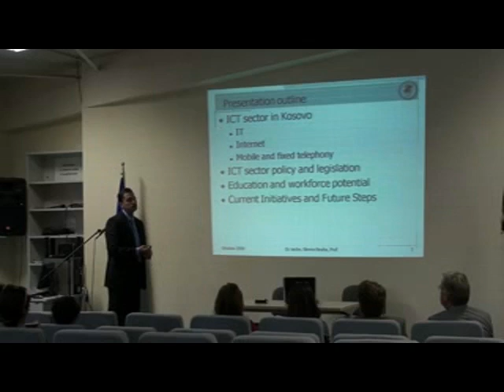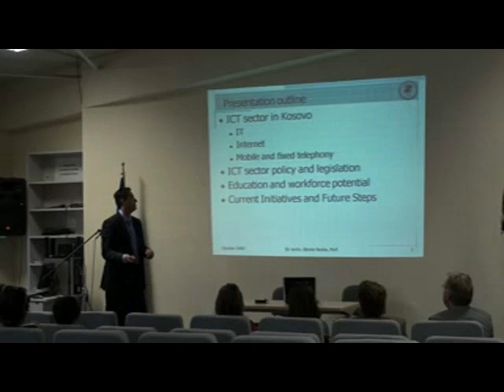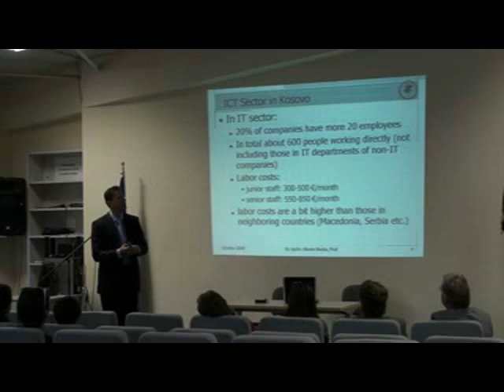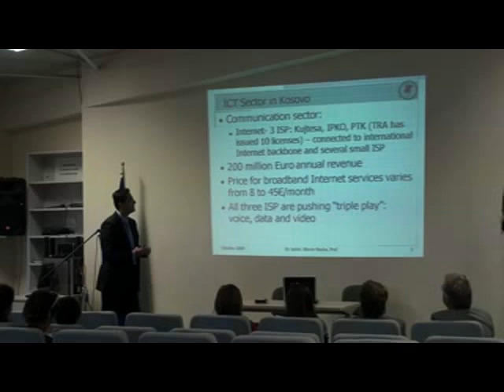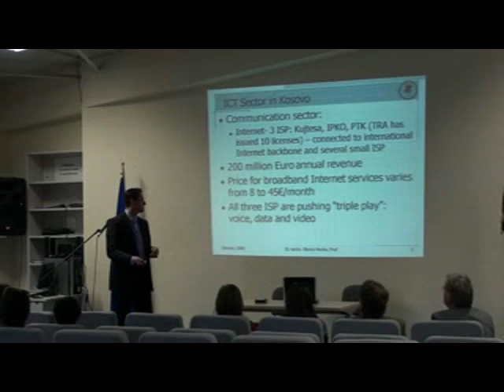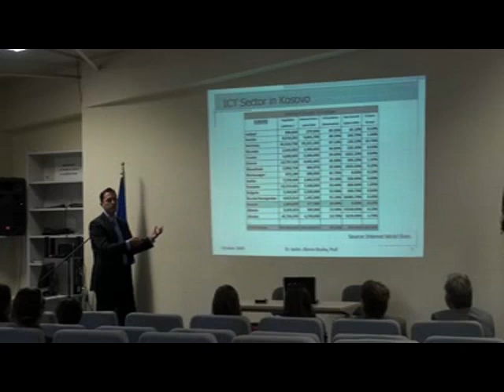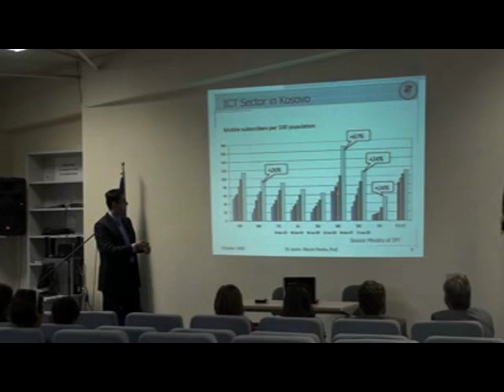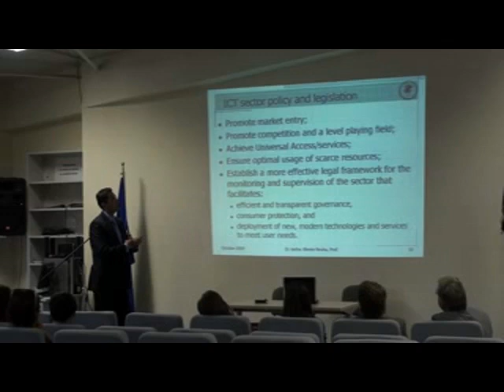Blerim Rexha 1/3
Dr Rexha speaks at AUK about the Role of I.C.T. in Kosovos Development (October 2nd, 2009 )